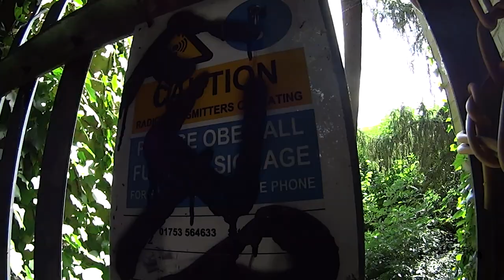Exploring the Historic Adisham Water Tower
This historical documentary series was filmed some time ago!
The tower today is now locked and is not accessible to the public!

Hiya folks today we head to a water tower that was built in 1903, its very high folks! I do conker my fears of heights in this video thanks to Chris :)